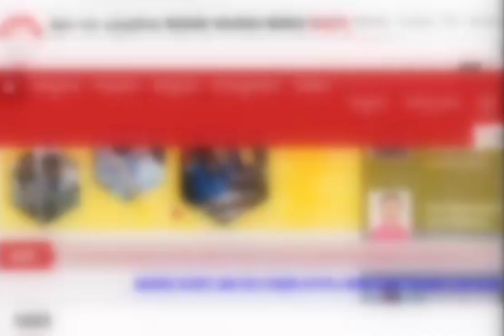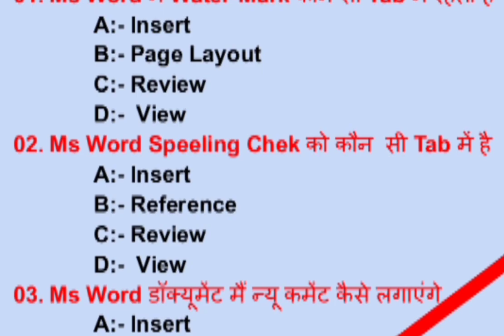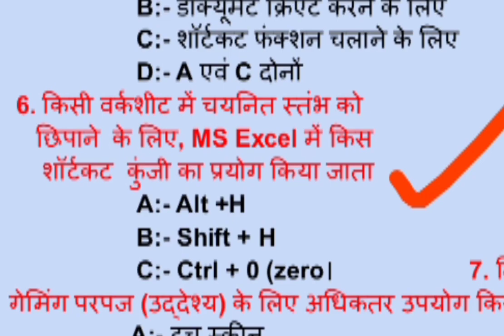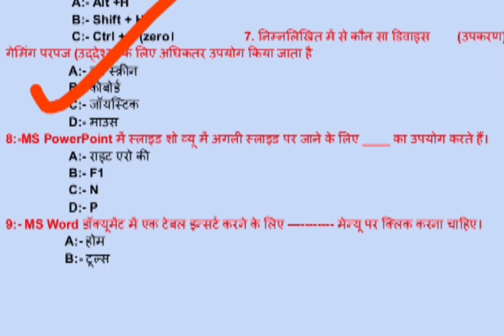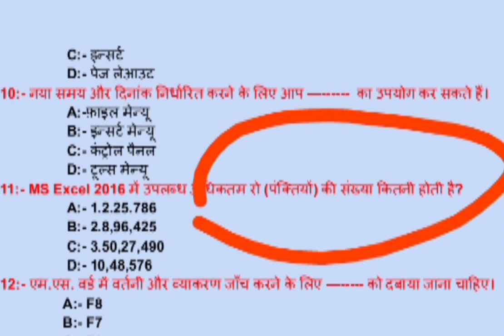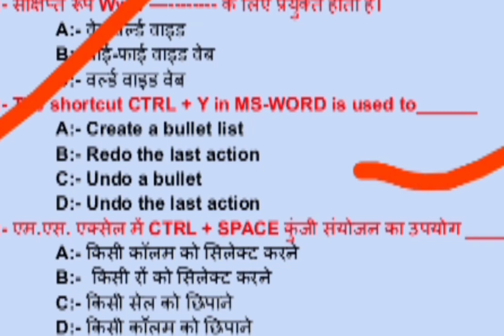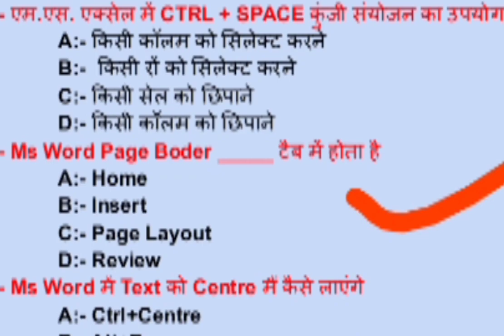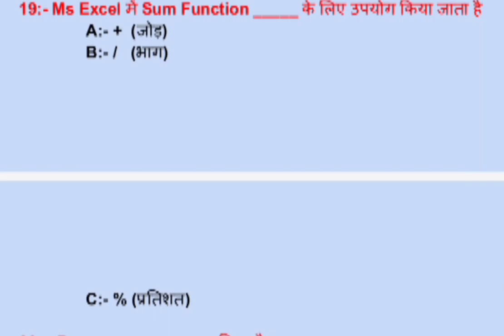Beltron Mcq Question ✓ Deo/Sten/PROGRAMeR/Itboy, 1st Special Class 2022